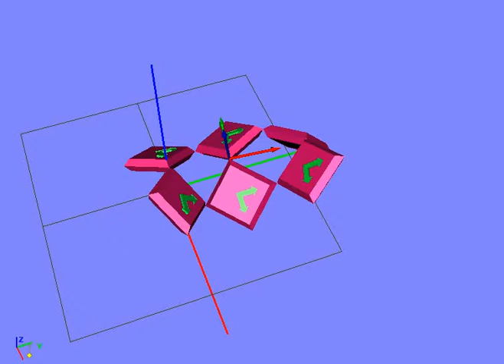mosaik 2015 2